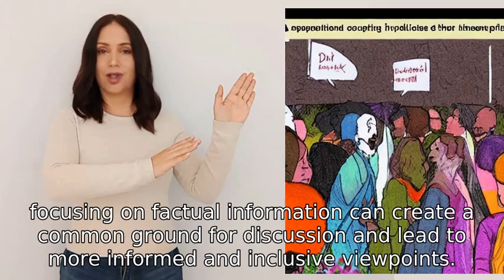Would not a fact based system, predicted on truth, not accommodate that lacking in common perspectiv